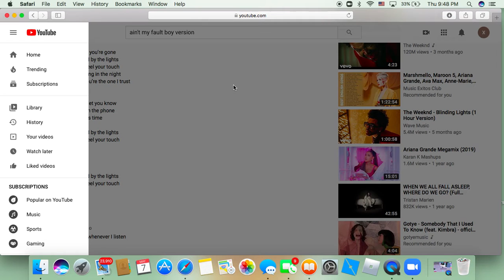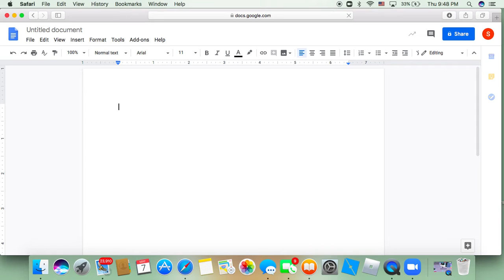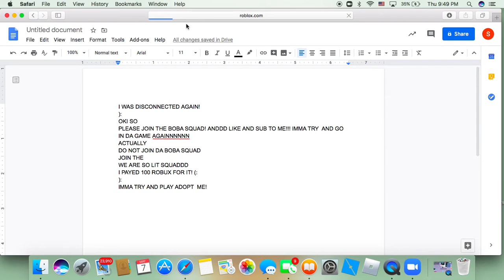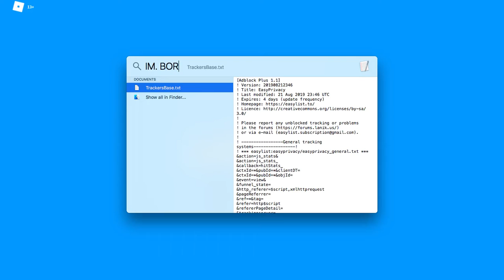Playing tower of hell! Y'allshould friend me -_- my user name is llamadoooood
Playing tower of hell lol|Roblox|lololololololl I got disconnectedddddd